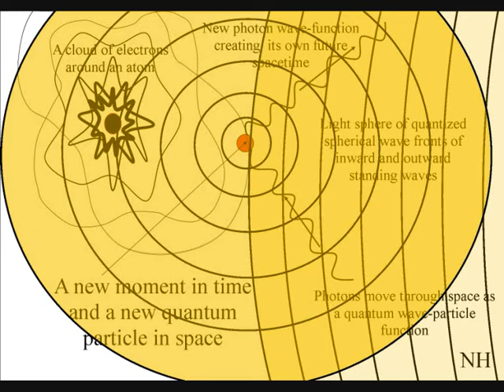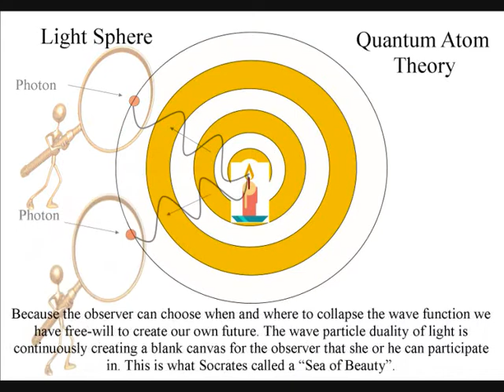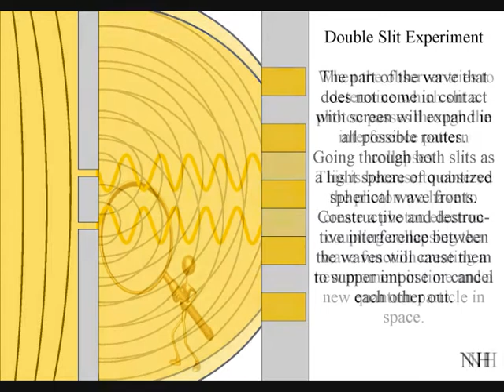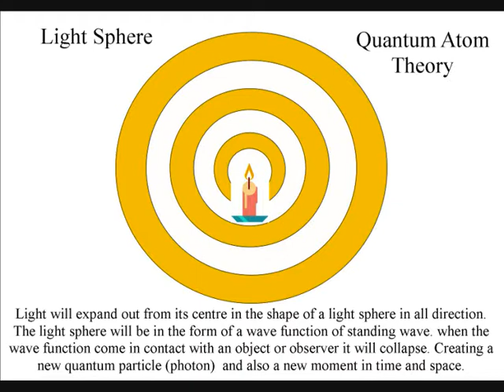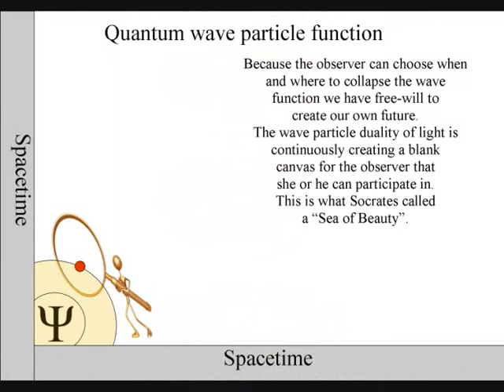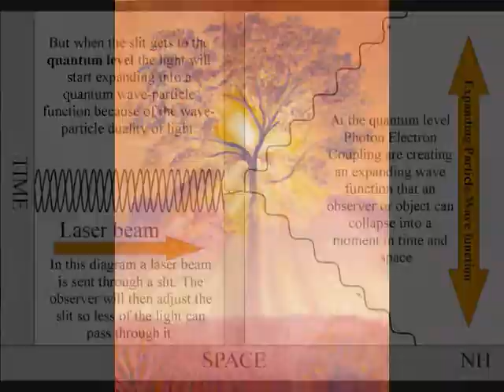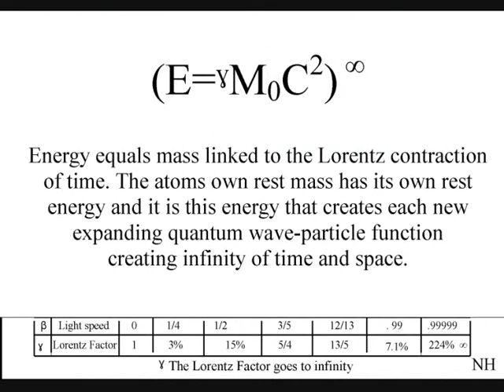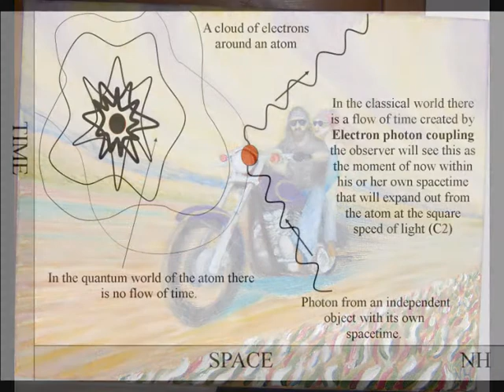A Unified Theory of Physics, part one (quantum mechanics)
Only a completely new quantum theory on Time can explain the paradoxes of quantum mechanics uniting classical and quantum mechanics into one Unified Theory.  In Quantum Atom Theory time is created by the atoms combined with the wave-particle duality of light in a continuous process at the quantum level. When the wave function collapses it creates a new moment in time and then the wave function moves on again as the arrow of time. Time only moves forward because the wave function only moves one way we always know the position or momentum of a quantum particle in the past. This is because the wave function represents the time continuum at the most fundamental level. The Uncertainty Principle of quantum physics is the same uncertainty and probability that the observer will have with any future event.
I have tried to make this theory as simple as possible in the belief that everyone should be able to understand it. This Theory was not born out of the beauty of mathematics but out of art and poetry. In this theory we can see a World in a Grain of Sand and a Heaven in a Wild Flower, Hold Infinity in the palm of your hand and Eternity in an hour, just as William Blake said. But on a more scientific level this theory can unite Quantum Mechanics and Classical Mechanics giving us one universal law of physics.